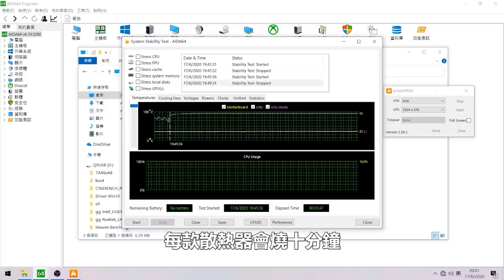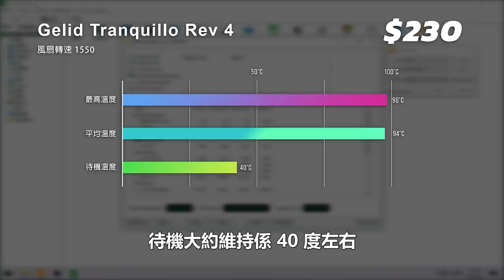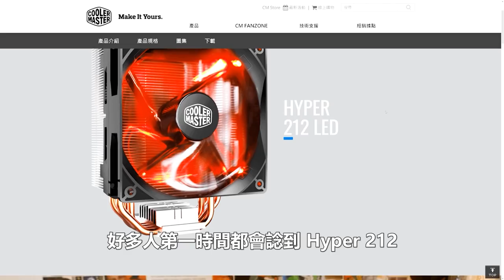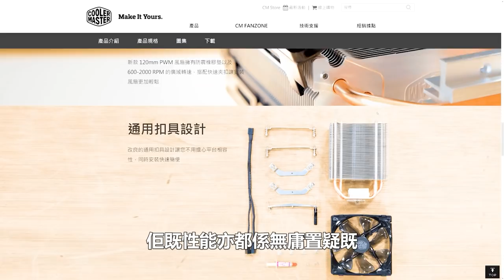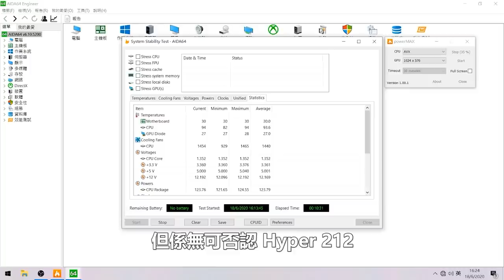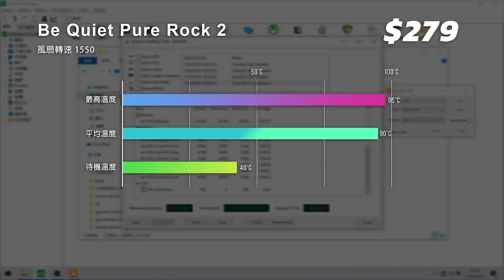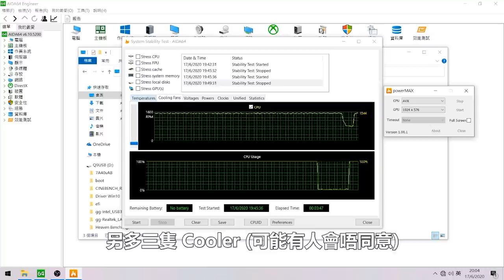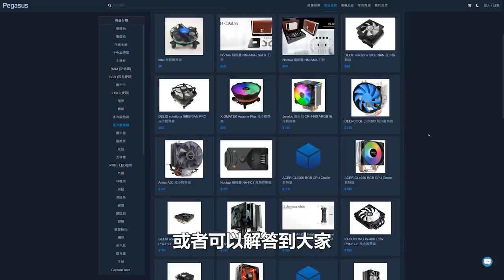$300 入門級塔散入手攻略! 邊隻最抵玩? (CC中文字幕)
我地今日搵黎四隻唔同牌子既唔洗 $300 既入門級 CPU 散熱器
到底邊隻效能最好 性價比最高呢? 有興趣既就唔好錯過啦!

00:00 引言
00:50 測試平台/手法
02:09 GELID TRANQUILLO 4
03:57 ThermalRight 利民 Assassin X AX120
05:38 Cooler Master Hyper 212 LED
07:43 be quiet! PURE ROCK 2 Black
09:27 總結
10:27 風扇聲音實測

風冷散熱器
► GELID solutions REV.4 TRANQUILLO 風冷散熱器
$230
► ThermalRight 利民 Assassin X 120 風冷散熱器
$239
► Cooler Master Hyper 212 LED 風冷散熱器
$268
► be quiet! PURE ROCK 2 Black 風冷散熱器
$279